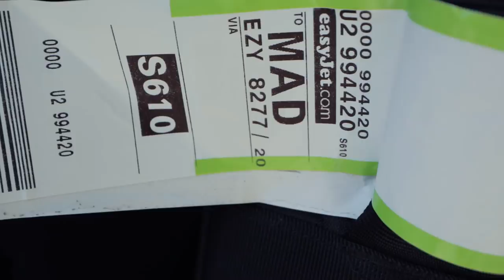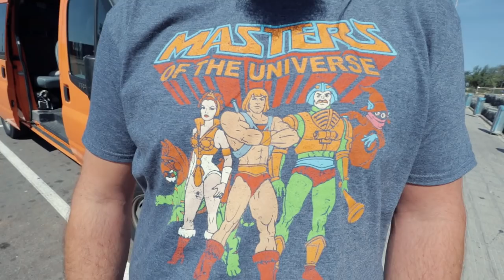Wife joins in on the METAL!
Postboks 27
4333 Oltedal, Rogaland
Norway